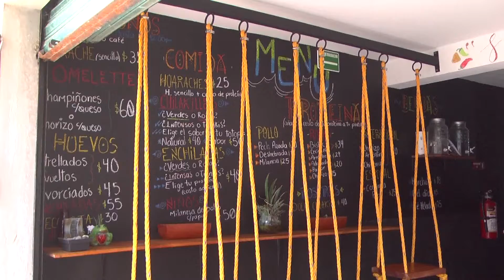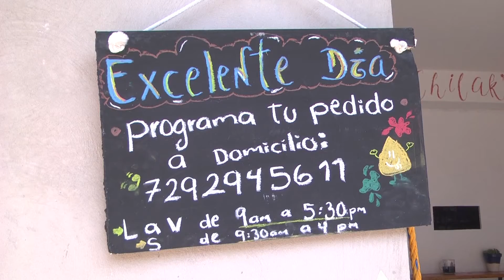Hoy es viernes de gusto culposo, ¿Cuál es el suyo?